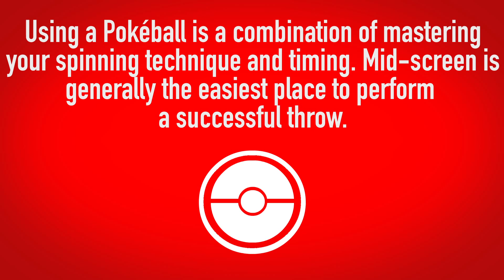Tips for Successfully Catching Pokemon